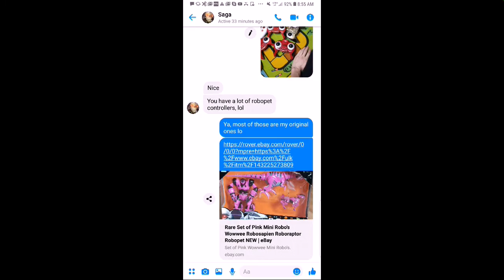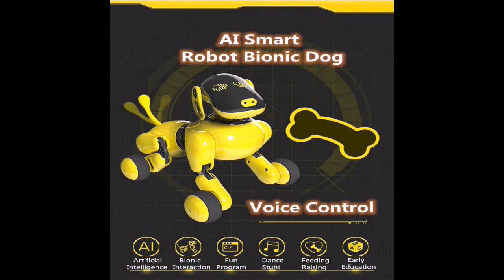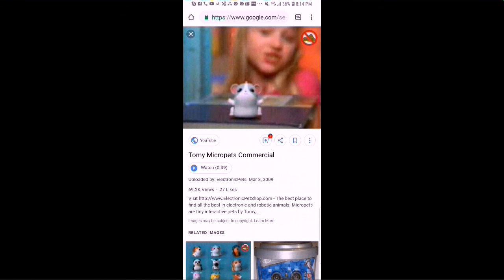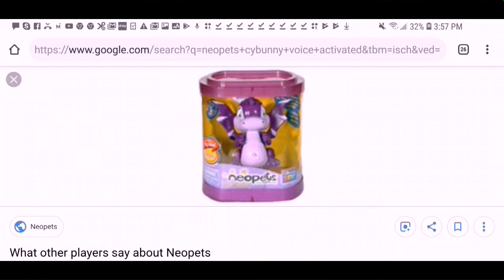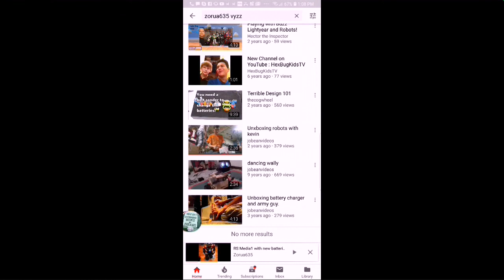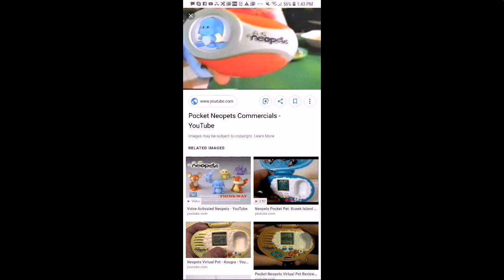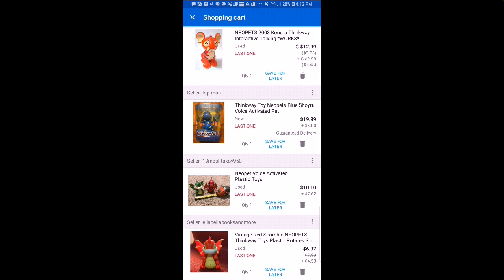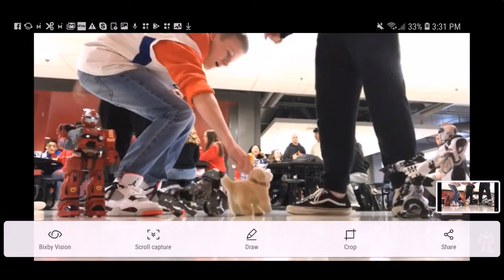Nostalgic Robot Photos part 4